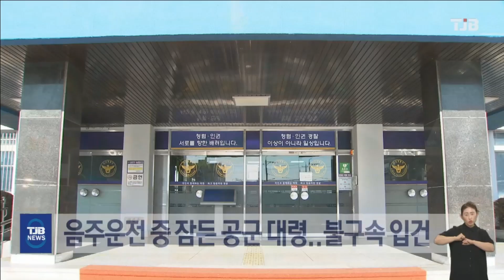음주운전 중 잠든 공군 대령..불구속 입건｜ TJB 대전·세종·충남뉴스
논산경찰서는
술에 취한채 갓길에서 운전대를 잡고
잠에 빠진 공군 소속 A대령을
적발해 불구속 입건했습니다.

A대령은 지난 8일 밤
저녁자리에서 술을 마신 뒤
혈중알코올농도 0.08%를 넘는
면허취소수준의 상태로
자신의 차량을 몰다가
계룡대 인근 도로변에서 잠에 들었고,
다른 운전자의 신고로 경찰에 발견됐습니다.

경찰은 A대령을 공군 군사경찰에 넘겼고,
공군은 음주운전 형사처벌과 함께
징계절차에 들어갔습니다.